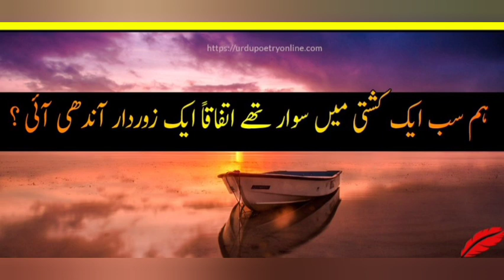hazrat dawood AS|Islamic information